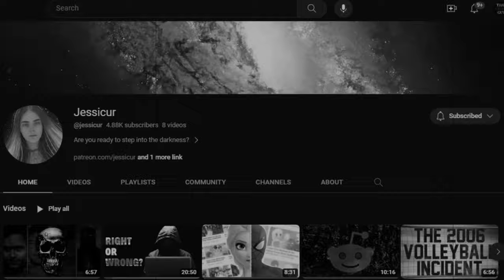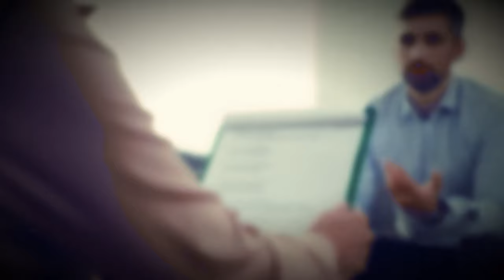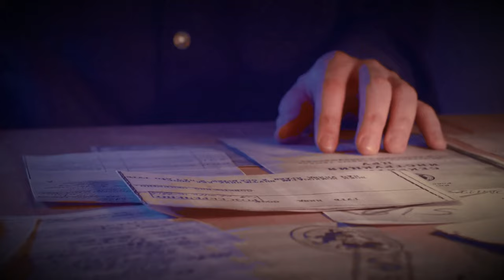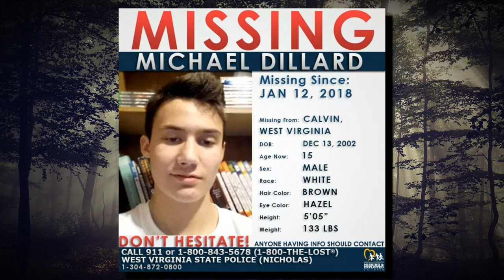The Strange Disappearance of Michael Dillard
Today’s story was originally meant to be part of a now abandoned collaboration. However, good friend of the channel and organiser of that collaboration Jessicur, who researched and wrote the script for this story, has agreed for me to share my part with you today.

15-year-old Michael Dillard was living in West Virginia when he would vanish off the face of the earth. And to this day, his whereabouts remain a mystery.

Thank you. And let’s begin.

Written by: @jessicur
Researched by: @jessicur
Narrated by: That Crime Guy
Edited by: That Crime Guy